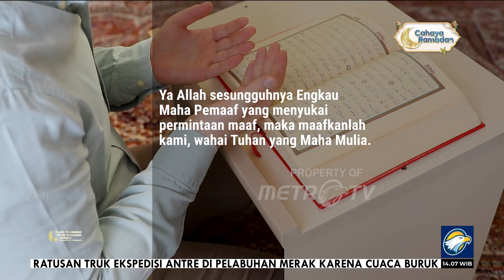Islam, Perubahan untuk Kemajuan Bangsa - Makna Rahmah, Maghfirah & Itqun Minannar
MetroTV, Mengapa Islam menganjurkan perlunya perubahan?

Ikuti pembahasannya di IslamPerubahanUntukKemajuanBangsa pukul 14.05 WIB di